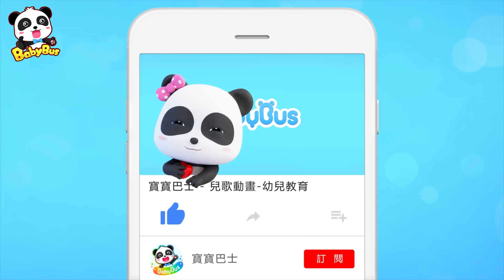快來和奇奇妙妙比比看，飛機、火車哪個交通工具跑得最快 | 趣味認知兒歌 | 交通工具童謠 | 動畫 | 卡通 | 寶寶巴士 | 奇奇 | 妙妙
劇情簡介：
奇奇妙妙比賽看誰最快，他們用自行車、巴士車、小汽車、火車、飛機進行比賽，快來看看誰跑得最快！

00:05 什麽交通工具最快-趣味認知兒歌
02:51 公交車外的天氣—交通工具兒歌
05:33 怪獸警車-怪獸車兒歌
08:00 十輛挖掘機挖寶藏
10:46 小朋友開彩蛋-小火車兒歌
14:07 火車修理站
17:25 五顆圓圓彩蛋
19:49 怪獸車太空探險

歌詞：
"奇奇：哈哈，妙妙，你好慢哦！
妙妙：是腳踏車太慢了，我要找到最快的交通工具，這樣就能贏你！
妙妙：你好 你好  早上好 你是誰
巴士：我是巴士車 一輛巴士車
妙妙：巴士 巴士  你跑得快不快
巴士：我是巴士車 比腳踏車快

妙妙說：那你是最快的交通工具嗎？
巴士車說：嗯...我不是最快的！

汽車：我是小汽車 一輛小汽車
妙妙：汽車 汽車  你跑得快不快
汽車：我是小汽車 比巴士車快

小汽車說：當然不是，還有比我快的呢！我可以帶你去看看！

妙妙：你好 你好  下午好 你是誰
火車：我是長火車 一列長火車
妙妙：火車 火車  你跑得快不快
火車：我是長火車 比小汽車快

妙妙問：你是最快的交通工具嗎？
長火車說：在陸地上我是最快的。
妙妙說：咦？那是什麼？

飛機：我是大飛機 一架大飛機
妙妙：飛機 飛機  你飛得快不快
飛機：我是大飛機 比長火車快

妙妙說：你是最快的交通工具嗎？
大飛機說：我很快，但是還有比我更快的！
妙妙說：還有比你更更更快的？
妙妙：你好 你好  晚上好 你是誰
火箭：我是大火箭 一枚大火箭
妙妙：火箭 火箭  你飛得快不快
火箭：我是大火箭 最快的大火箭
妙妙說：終於找到你了，你是最快的交通工具嗎？
火箭說：當然了！
妙妙說：哈哈！那奇奇輸定了！"